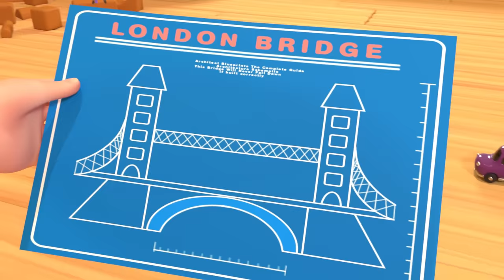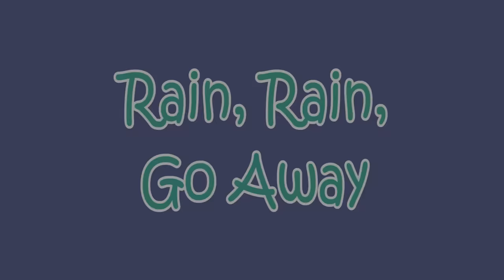Jobs and Career Song +More Nursery Rhymes & Kids Songs - CoComelon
A new compilation video, including one of our most recent songs, "The Jobs and Career Song"!

Watch your favorite song by clicking a title below:
0:08 The Jobs and Career Song
3:45 This Is the Way
6:06 London Bridge
8:24 Balloon Boat Race
11:37 The Doctor Checkup Song
14:00 Looby Loo
16:31 Skidamarink
19:01 Yes Yes Vegetables
22:46 Rain, Rain, Go Away
25:23 5 Little Ducks 2
28:09 3 Little Pigs 2
31:43 Sneezing Song
33:18 The Country Mouse and the City Mouse